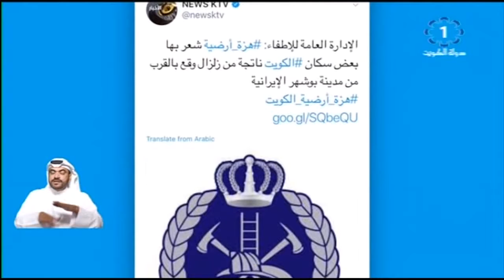المغردون الكويتيون يتفاعلون عبر هاشتاق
تلفزيون_الكويت: المغردون الكويتيون يتفاعلون عبر هاشتاق